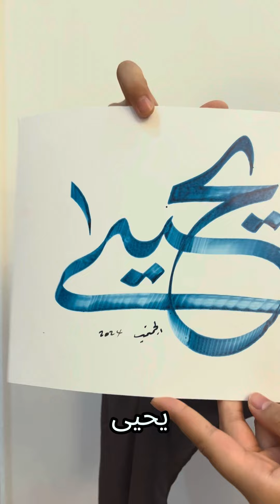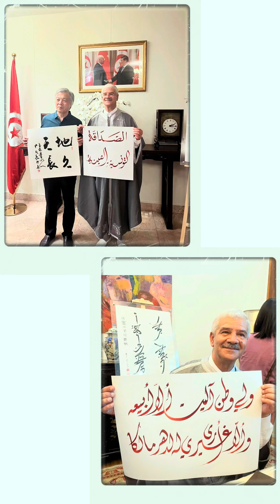阿思玛参加书法展#阿拉伯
阿思玛参加书法展